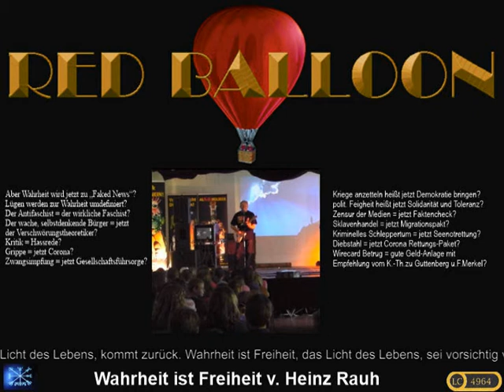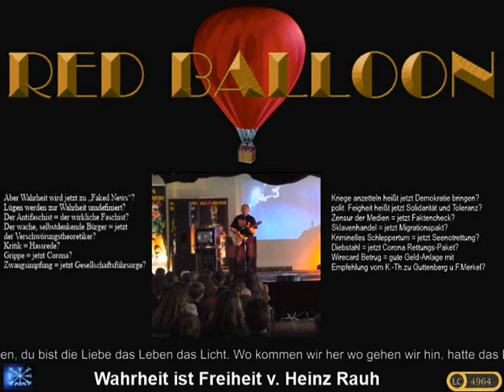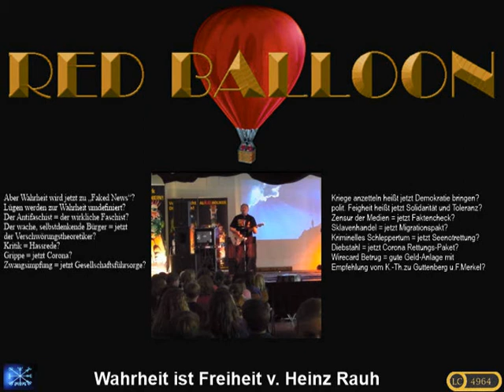Wahrheit ist Freiheit - Red Balloon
Wahrheit ist Freiheit von Heinz Rauh